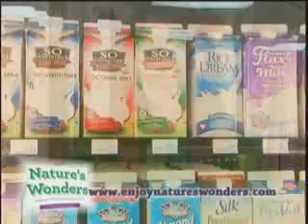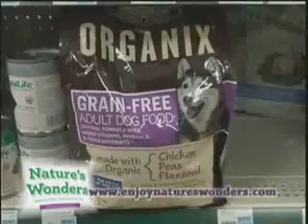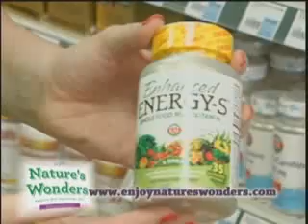Consumer Advantage 121713